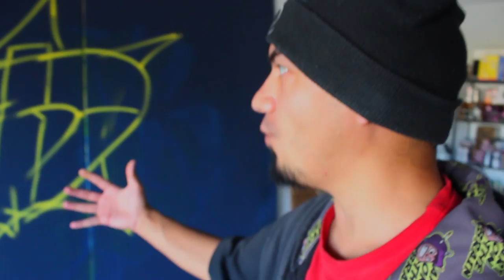(TOP 3 GRAFFITI TIPS) FOR New Graffiti Artists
Today im going to give you my top 3 tips for painting graffiti on walls! these top 3 tips for painting walls should really help you do graffiti with spray paint on walls! these 3 tips for graffiti on walls are some tips i've learned over the years and they should help you outline your graffiti, and help with over all can control for your pieces of graffiti on walls.